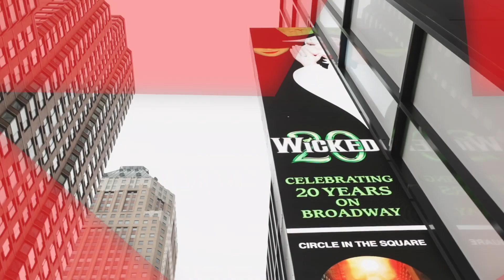The Broadway Show: Alyssa Fox and McKenzie Kurtz on Starring in WICKED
The Broadway Show host Tamsen Fadal chats with WICKED stars Alyssa Fox and McKenzie Kurtz about taking on the roles of Elphaba and Glinda.